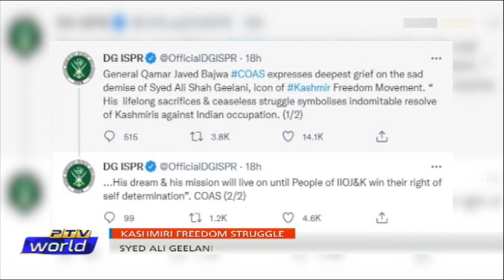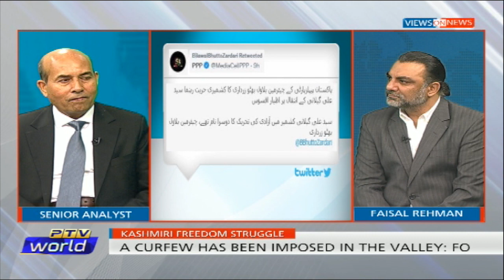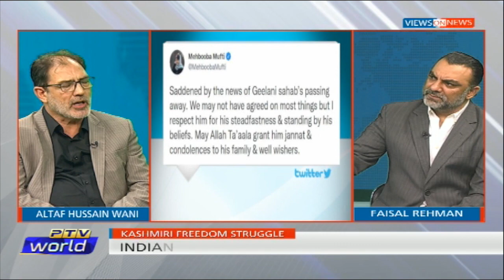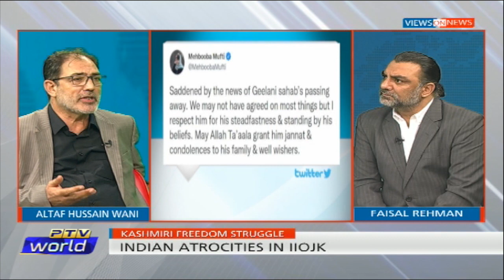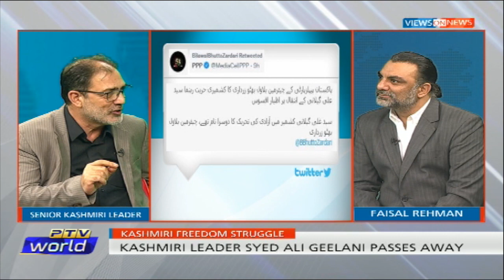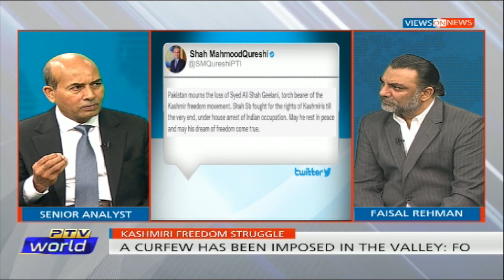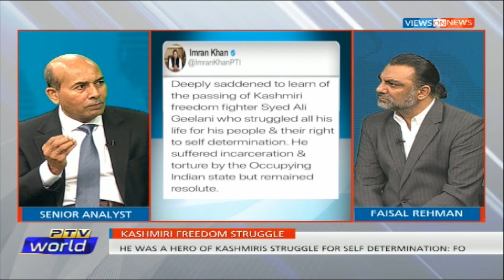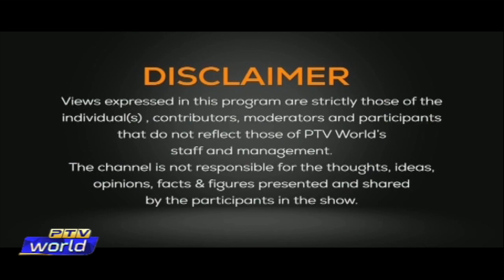Views On News [02-09-2021] Kashmiri Freedom Struggle and Ali Gilani's Role in it.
GUESTS:
IN STUDIO:
1.     ALTAF HUSSAIN WANI                         SENIOR KASHMIRI LEADER
2.     AIR CDRE. (R) BASIT RAZA                  SENIOR ANALYST

ON PHONE:
3.     MUHAMMAD ZIAUDDIN                        SENIOR JOURNALIST

Host: Faisal Rehman
Researcher: Abdul Basit Khattak
Coordinator: Tehseen Fatima Sayed
Producer: Hannan Durrani
Senior Producer: Arslan saeed